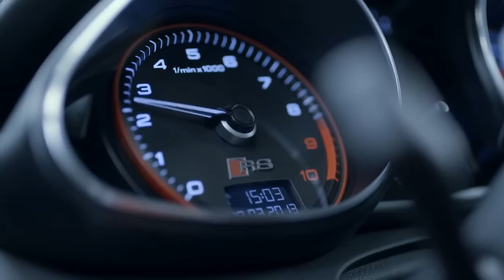2014 Audi R8 Handcrafted AutoShow